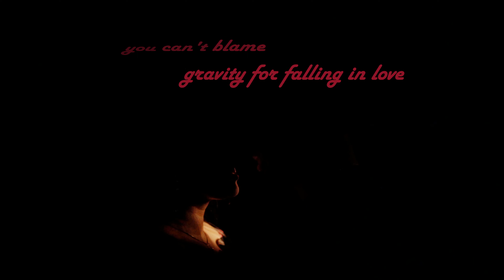thesoulmates Pre Wedding | BHUBANESWAR | Supriya & Sarat | Tu Mileya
Thanks so much guys for your love and support and yes , sorry for the long wait. The pre wedding video is here
And do check the teaser if you haven't .